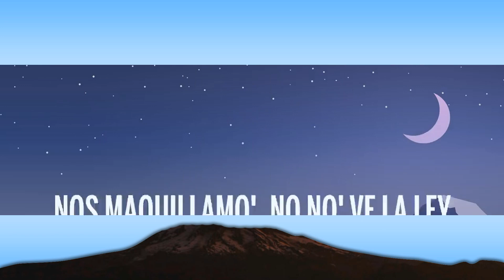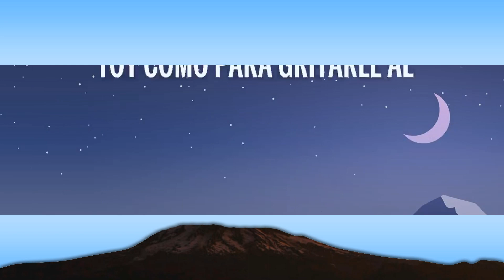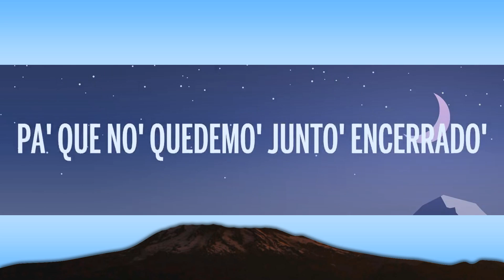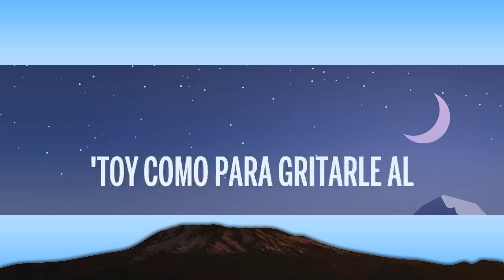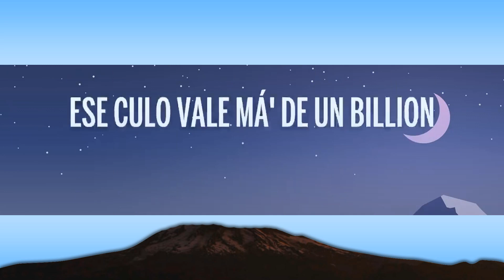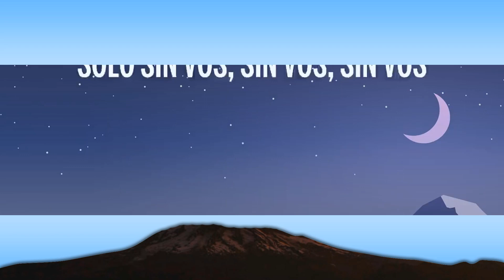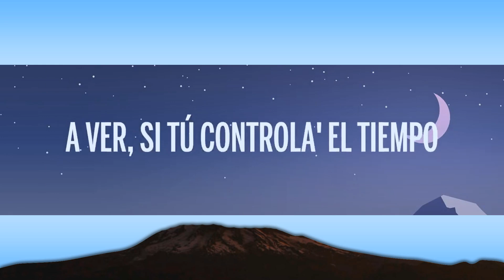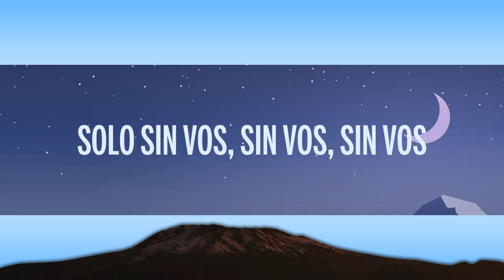Emilia & Duki - Como Si No Importara (Letra/Lyrics) | 1 Hour Popular Music Hits Lyrics ♪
🎵 Emilia & Duki - Como Si No Importara (Letra/Lyrics)

🎤 Letra: Emilia & Duki - Como Si No Importara

[Intro: Emilia]
Emilia
¿Qué no' va a importar?
Si somos tú y yo
Que se jodan los demás
Estamo' a sola' en la habitación (Ey)

[Pre-Estribillo: Emilia]
Lo hacemo', son cincuenta sombra' 'e Grey (Ey)
Nos maquillamo', no no' ve la ley
Yo creo en ti como lo dijo Reik
Okey, ¿tú cree' en mí?

[Estribillo: Duki & Emilia]
Vamo' a hacerlo como si no importara
Como-Como si el mundo se acabara
En secreto, mami, a puerta cerrada
Solo se ve el humo por la ventana
En secreto, papi, a puerta cerrada

A ver, si tú controla' el tiempo entonce' vеndo mi reloj
Y si tú controla' el clima quiero quе no salga el sol
Pa' que no' quedemo' junto' encerrado' en mi habitación, eh-eh
Porque afuera está lloviendo
Otra ve', otra ve' te besé, otra ve'
Y no' vamo' entendiendo

¿Cómo? Si no, si no, si no (Si no)
Solo sin vos, sin vos, sin vos (Sin vos)
Ese culo vale má' de un billion (Má' de un billion)
Ni siquiera necesita brillo (No, no)
Se lleva to' los premio' como mis sencillo' (Se los lleva)
Me está cortando el aire y no tiene un cuchillo (No tiene na')
Y está cantando las cancione' que le escribí yo (Yeah-yeah)
Vive dedicándome los estribillo' (You know)
Ba-Ba-Baby, me cansé de poner pero' (Poner pero')
'Toy como para gritarle al mundo que te quiero (Que te quiero)
Vivimo' 'e vacaciones y no estamos en enero (No-oh)
Llévame de viaje, quiero ser tu pasajero
Y yo me cansé de perder tiempo (Tiempo)
Juro que la próxima ve' que te vea lo intento (Lo intento)
La verda', no me importa perder aliento (No)
Si no hay truco para conquistarte, me lo invento

[Puente: Emilia]
Como si no importara
Vamo' a sacarno' las gana'
Con nosotro' no se comparan
Si ello' no valen nada

[Pre-Estribillo: Emilia]
Lo hacemo', son cincuenta sombra' 'e Grey

[Estribillo: Duki & Emilia]
Como-Como si el